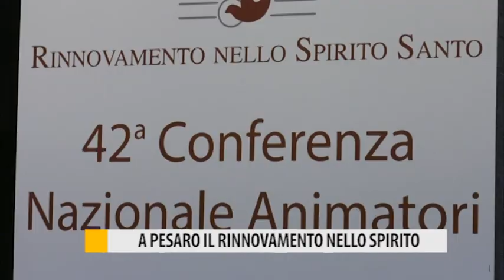A Pesaro il Rinnovamento nello Spirito